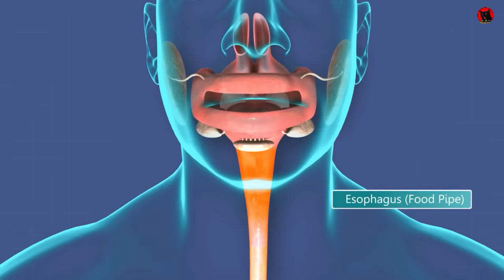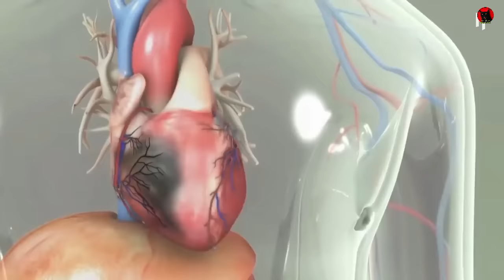সাপের বিষ খেয়ে নিলে কি হবে ?/What will Happen if You Drink Snake Venom ?🐍🐍